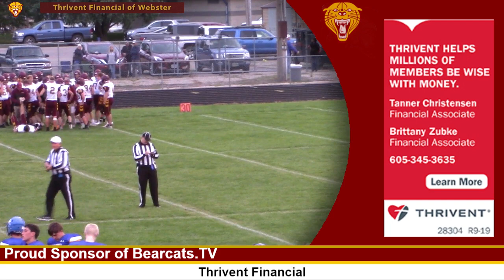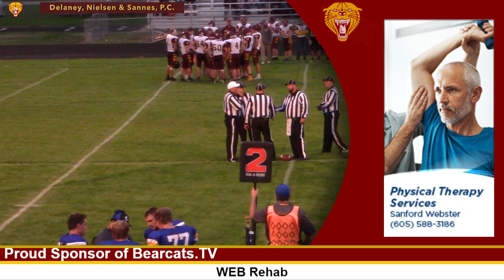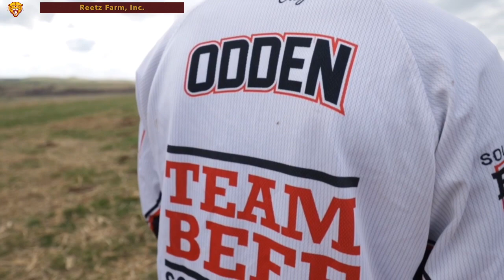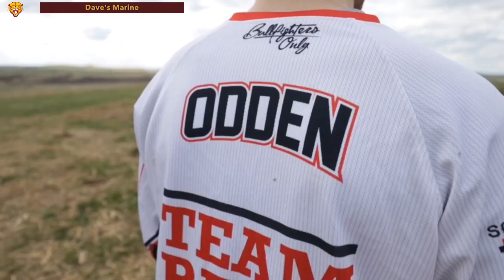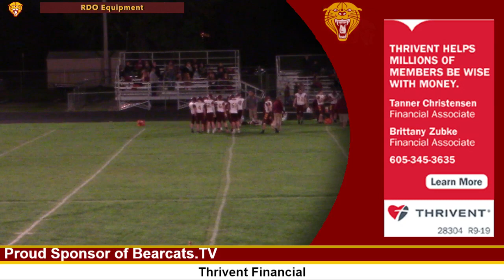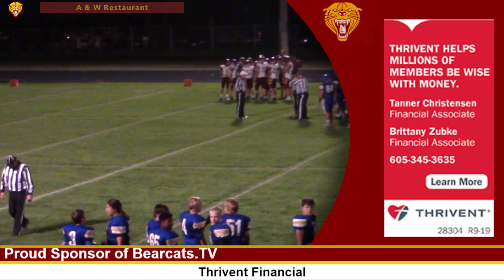Webster Area vs Redfield (FB)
We are the HOME of the Bearcats of Webster, South Dakota.  We rock Maroon and Gold!  Catch all of our events live on our Home